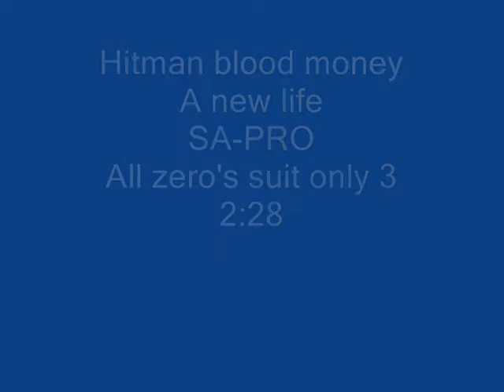Hitman blood money A new life All zero SO-PRO-SA 3 2:28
Hitman 4 A new life all zero suit only SA rank,PRO difficult.